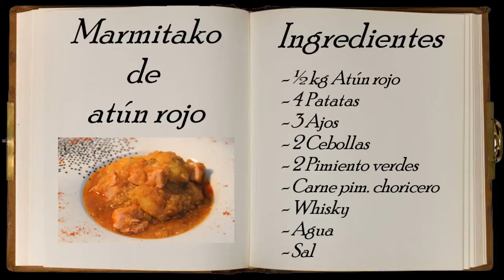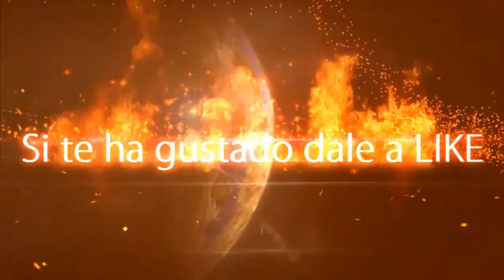Marmitako de Atún rojo // Cocina con David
Hoy en Cocina con David prepararemos Marmitako de Atún rojo

Ingredientes:

- ½ kg Atún rojo
- 4 Patatas
- 3 Ajos
- 2 Cebollas
- 2 Pimiento verdes
- Carne pimiento choricero
- Whisky
- Agua
- Sal